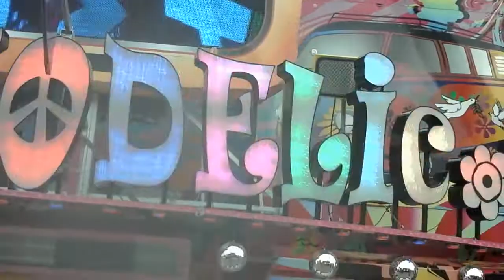XXL Krake Müller und Psychodelic Nürnberger Herbstvolksfest 2017